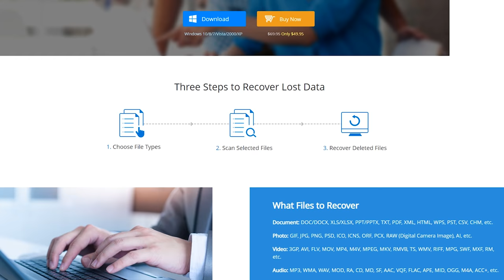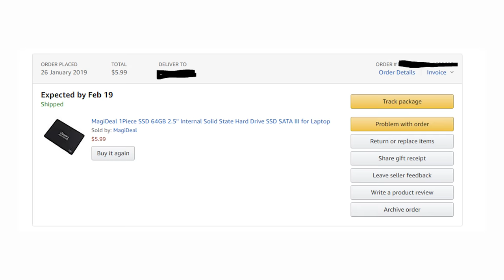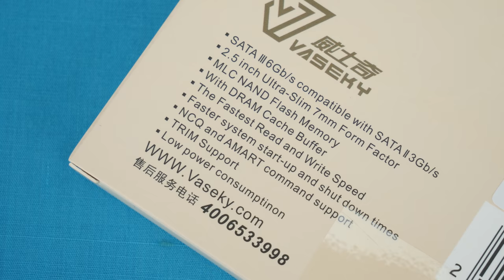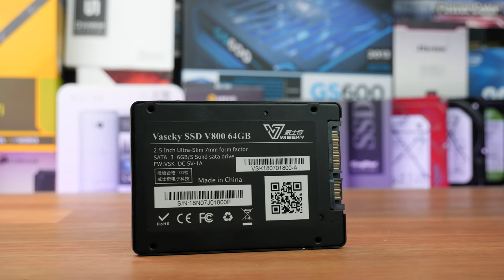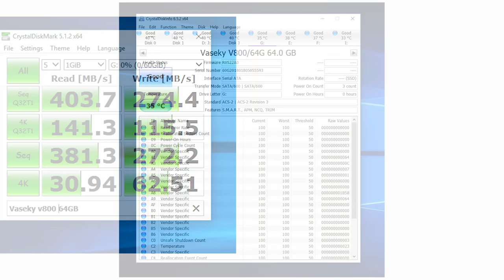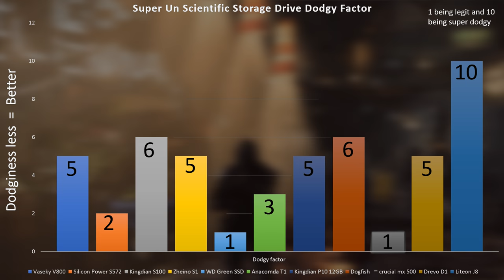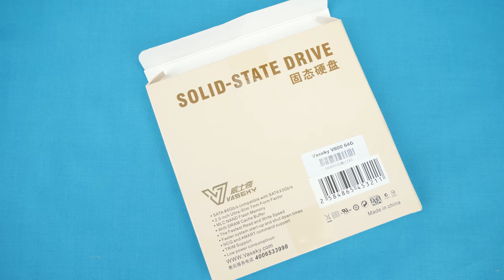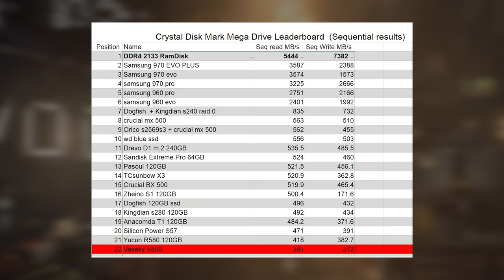Vaseky V800 SSD Review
Today we check out an ssd for just $5 the vaseky V800!
TLDW: 9:28

Intro:
Rootkit - Real Love
Outro:
Rezonate - Rebirth